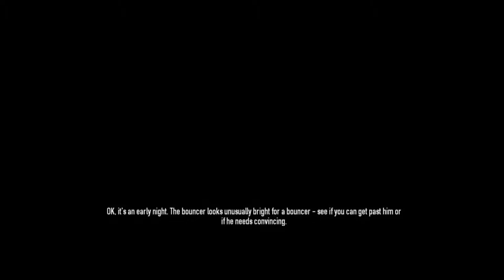PayDay2 |1| NightClub Wreck Ft. Turtle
Don't judge okay I just got it and was playing for the first time. The second half of the video is a lot better.